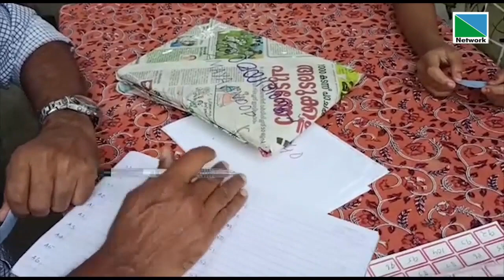നവരാത്രി മഹോത്സവത്തിന്റെ ഭാഗമായി ക്ഷേത്രങ്ങളിലും വീടുകൡും ഗ്രന്ഥം വെയ്പ്പ് നടന്നു